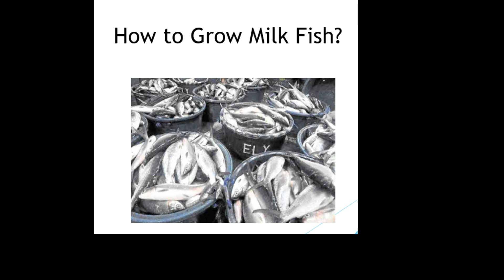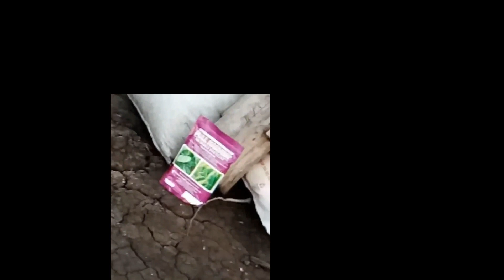Effective Way to Feed Milk Fish or Bangus in the Philippines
Feed a balanced diet: Provide a well-balanced and nutritious diet to support fast growth. Commercial milkfish feeds are available and formulated specifically for milkfish. These feeds usually contain high-quality protein sources, vitamins, and minerals. Follow the feeding guidelines recommended by the feed manufacturer or seek advice from aquaculture experts.

Feeding frequency and quantity: Feed the milkfish several times a day, preferably in smaller portions, rather than a single large feeding. This promotes better digestion and nutrient absorption. Adjust the feeding frequency and quantity according to the fish's size and appetite.

Supplement with natural food sources: In addition to commercial feeds, consider supplementing the milkfish's diet with natural food sources. These can include plankton, algae, or other small aquatic organisms that are suitable for milkfish. Consult local experts to identify appropriate natural food sources available in your area.